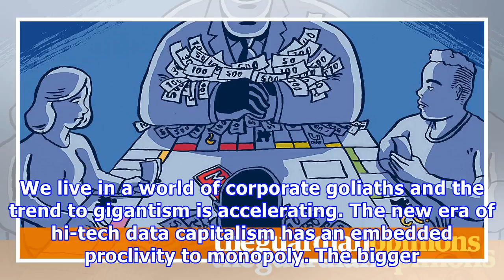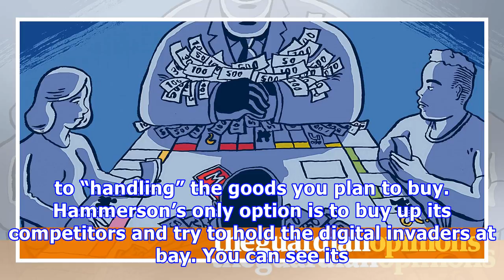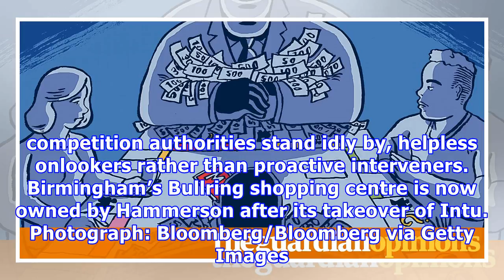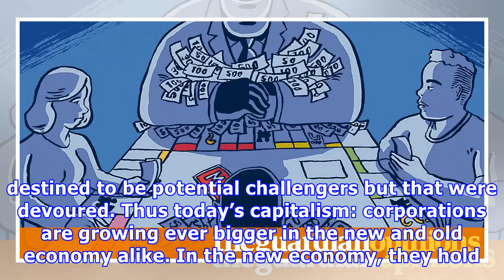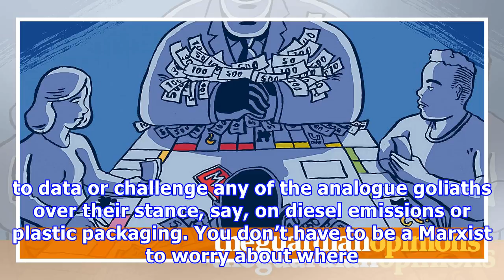As corporate goliaths grow ever larger, britain looks increasingly exposed | will hutton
We live in a world of corporate goliaths and the trend to gigantism is accelerating. The new era of hi-tech data capitalism has an embedded proclivity to monopoly. The bigger the network, whether Facebook or Google, the more valuable it is to be connected. Big is good in the digital universe, while even bigger is better. Meanwhile, analogue capitalism, confronted by the challenge of the new, is reacting by consolidating and merging into ever larger entities. Unless they do, comes the reply to an...